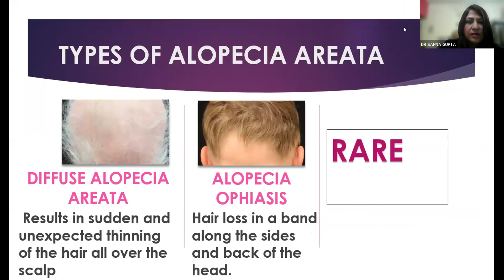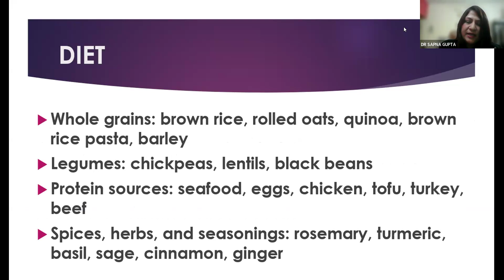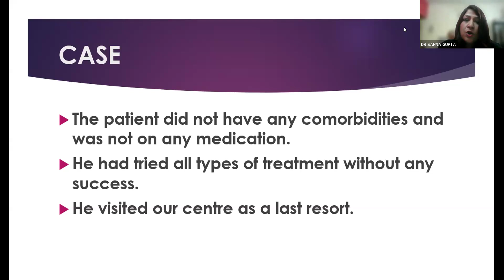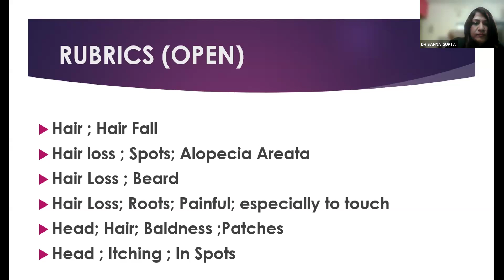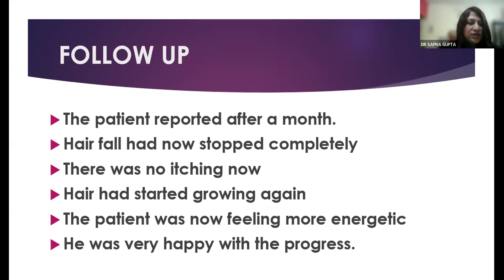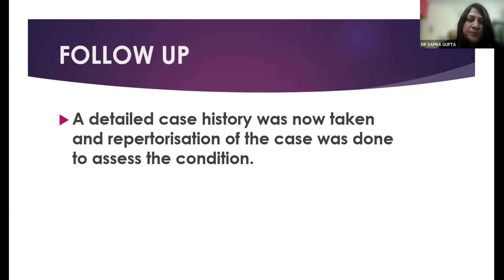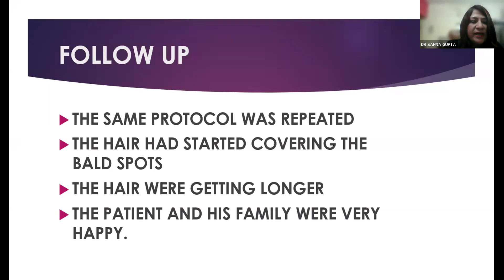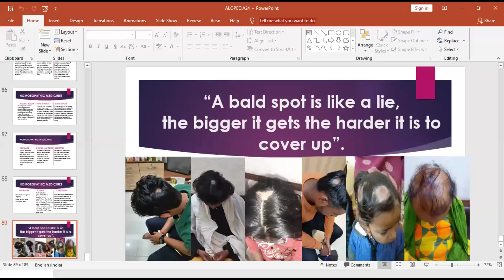INTERNATIONAL FORUM FOR PROMOTING HOMOEOPATHY [ IFPH ] -1251 - Dr. SAPANA GUPTA MD (Hom)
1] Dr.SAPANA GUPTA MD (Hom)
HOMOEOPATHIC APPROCH IN THE TREATMENT TO ALOPECIA AREATA  8-9 pm[English]